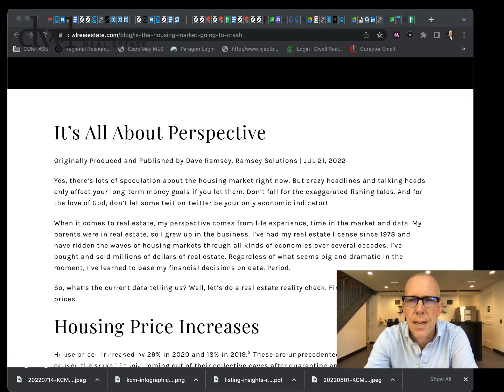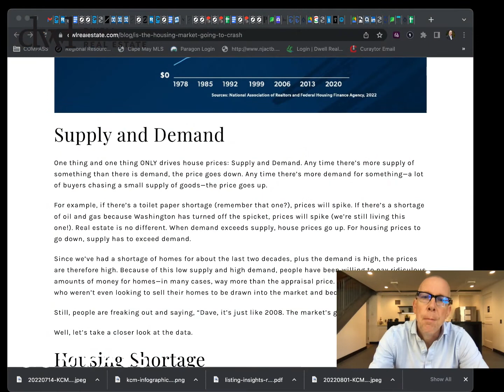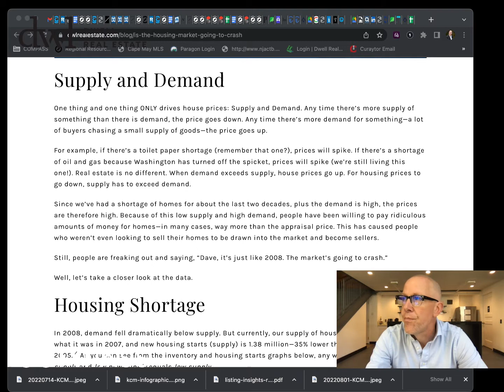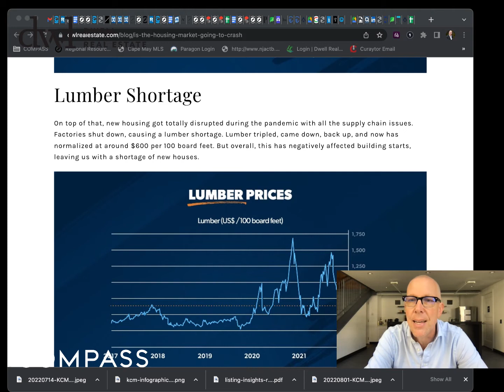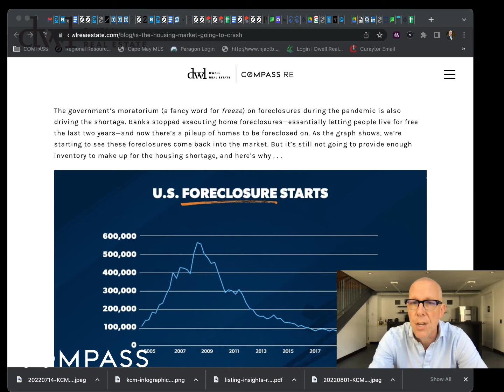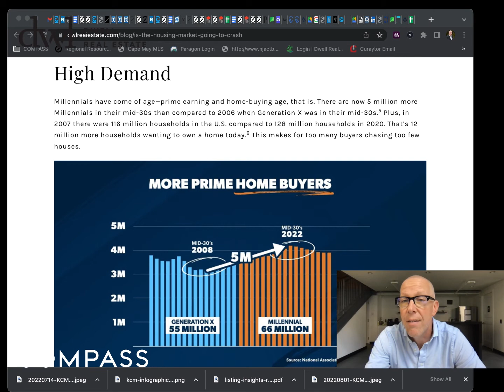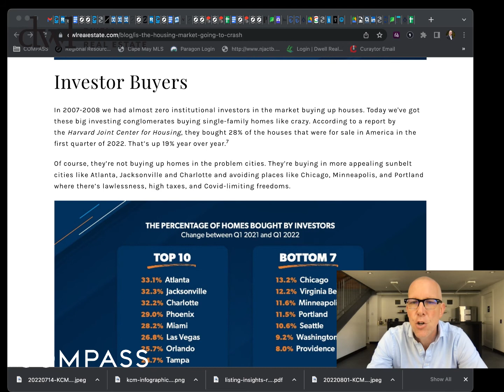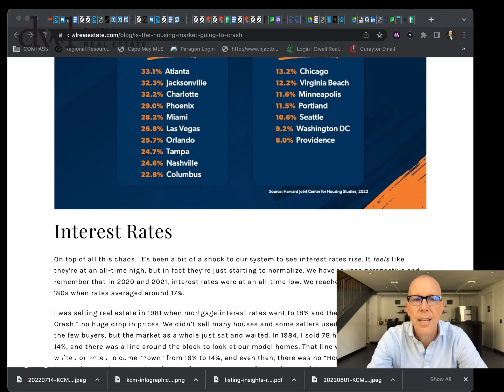Is the Housing Market Going to Crash?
Yes, there’s lots of speculation about the housing market right now. But crazy headlines and talking heads only affect your long-term money goals if you let them. Don’t fall for the exaggerated fishing tales. And for the love of God, don’t let some twit on Twitter be your only economic indicator!

When it comes to real estate, my perspective comes from life experience, time in the market and data. My parents were in real estate, so I grew up in the business. I’ve had my real estate license since 1978 and have ridden the waves of housing markets through all kinds of economies over several decades. I’ve bought and sold millions of dollars of real estate. Regardless of what seems big and dramatic in the moment, I’ve learned to base my financial decisions on data. Period.

So, what’s the current data telling us? Well, let’s do a real estate reality check.